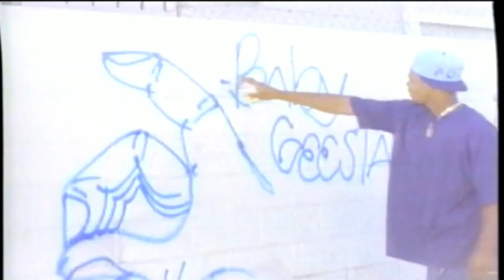Top 10 Small Gangs From Los Angeles